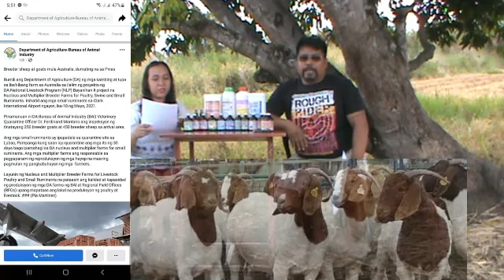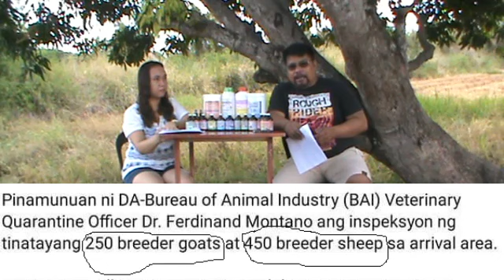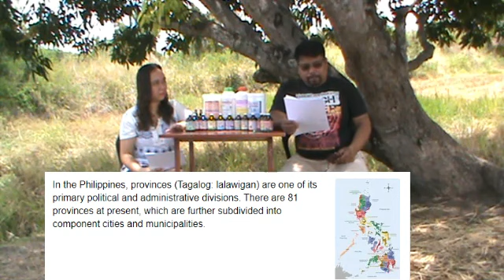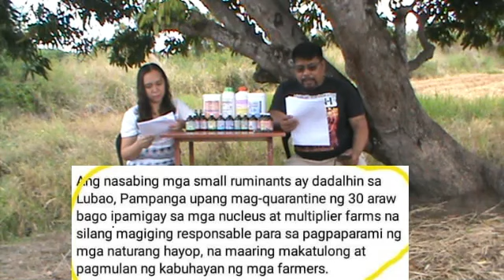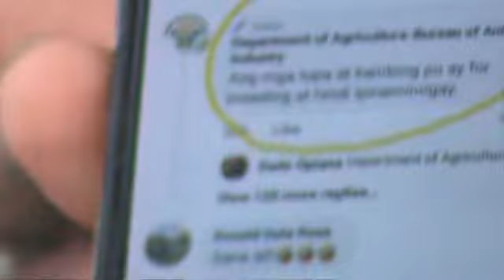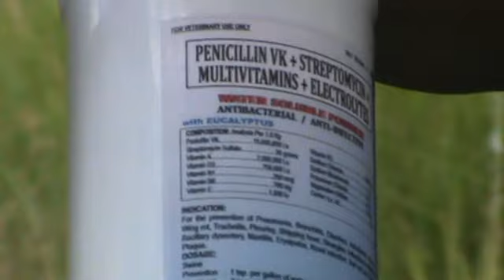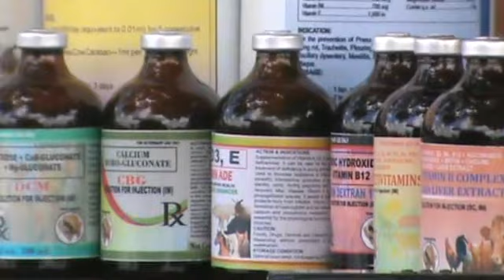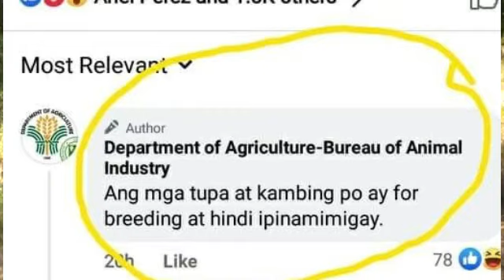DA-BAI NAG IMPORT NG BOER GOAT & DORPER SHEEP SA AUSTRALIA! MAKINABANG NGA KAYA ANG MAGKAKAMBING?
ANG LAYUNIN NG VIDEO NA ITO AY MAG BIGAY KABATIRAN SA LARANGAN NG PAGKAKAMBING AT ANG MAARING PAKINABANG NITO SA SA KUNG ANONG TULONG ANG MAIABOT NG DA-BAI O NG ATING GOBYERNO SA ATING MGA SMALL GOAT FARMERS!